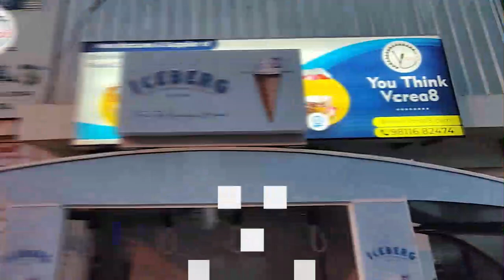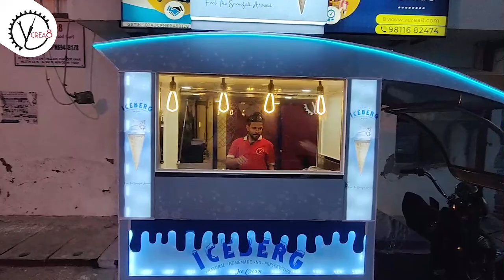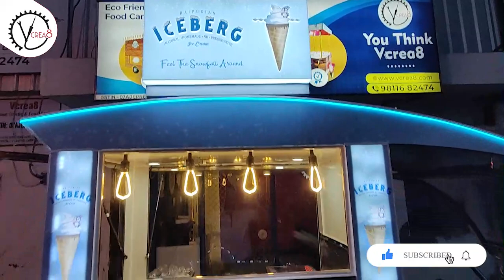Best Ice Cream Cart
Specially Designed according to Customer Requirement for ICE CREAM 🍨🍦 and Shakes .

* 40x60inch Erickshaw
*  1 Gas Fryer
*  Salad containers
* Profile Lighting

*Vcrea8 Food trucks & food carts*
Company Address- plot no. 51-55 Shiv enclave, Chander vihar, Nilothi extn. , Nangloi, New Delhi- 110041.
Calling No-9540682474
Whatsapp No- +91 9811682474(Only whatsapp)